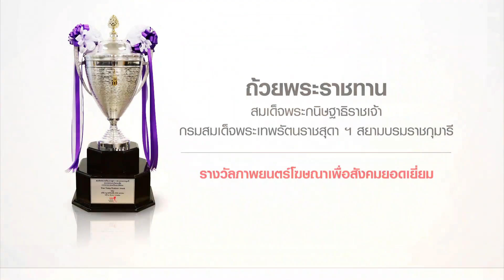'ยั้งก่อนคลิก คลิกเมื่อชัวร์' กับ "True Young Producer Awards 2023" รางวัลรองชนะเลิศอันดับ 1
“การยั้งคิด ด้วยการเอ๊ะใจก่อนที่จะกดลิงก์ การรับสายแปลก ๆ รวมถึงแอปพลิเคชันที่ไม่คุ้นเคย หรือแม้กระทั่งการซื้อของออนไลน์ ที่มักจะเกิดปัญหากับหลาย ๆ คน เช่น การโดนโกง โดนหลอก การเอ๊ะใจจึงเป็นเหมือนการเรียกสติของตัวเองก่อนที่จะทำทุกอย่าง”
ทรูปลูกปัญญา สมาคมโฆษณาแห่งประเทศไทย ทรูวิชั่นส์ กองบัญชาการตำรวจสืบสวนสอบสวนอาชญากรรมทางเทคโนโลยี และ Earth Agenda Foundation
เชิญชมผลงานภาพยนตร์โฆษณาเพื่อสังคม
รางวัลรองชนะเลิศ อันดับ 1
กับการประกวดภาพยนตร์โฆษณาเพื่อสังคม
ถ้วยพระราชทานสมเด็จพระกนิษฐาธิราชเจ้า
กรมสมเด็จพระเทพรัตนราชสุดา ฯ
สยามบรมราชกุมารี ครั้งที่ 19
True Young Producer Awards 2023
หัวข้อ ‘ยั้งก่อนคลิก คลิกเมื่อชัวร์’
ผลงาน : เช็คให้เป๊ะ เอ๊ะไว้ก่อน
ทีม : In Kham Riang
คณะวิทยาการสารสนเทศมหาวิทยาลัยมหาสารคาม
‘ปลูกความรู้ ทรูปลูกปัญญา’